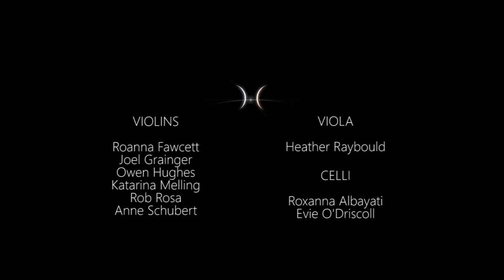EPIC Game of Thrones Theme Cover Fan Trailer SINGAPORE CITY